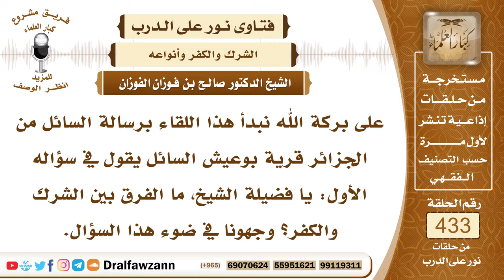5920- الفرق بين الكفر والشرك - الشيخ صالح الفوزان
"5920- على بركة الله نبدأ هذا اللقاء برسالة السائل من الجزائر قرية بوعيش السائل يقول في سؤاله الأول: يا فضيلة الشيخ، ما الفرق بين الشرك والكفر؟ وجهونا في ضوء هذا السؤال.
الجواب: الجواب: بسم الله الرحمن الرحيم.الحمد لله رب العالمين، وصلى الله وسلم على نبينا محمد وعلى آله وصحبه أجمعين.
أما بعد:
فبين الشرك والكفر عموم وخصوص كما يقول أهل العلم، فالكفر أعم من الشرك، فإن كل مشرك كافر وليس كل كافر مشركًا، لأن الكفر يطلق على الشرك ويطلق على الإلحاد، يطلق على الذي يؤمن بالله ويشرك معه غيره في العبادة ويطلق على من يجحد وجود الله سبحانه وتعالى وأما الشرك فإنه لا يطلق على إلا من يقر بوجود الله عز وجل ويقر بربوبية الله لكنه يعبد معه غيره فالكافر أعم من المشرك.

السيرة الذاتية:
للاشتراك في قناة الشيخ صالح الفوزان

14_ الشيخ محمد أمين الشنقيطي
يتيوب

15_سماحة المفتي عبد العزيز آل الشيخ
 يوتيوب

رئيس الفريق
لمشروع كبار العلماء